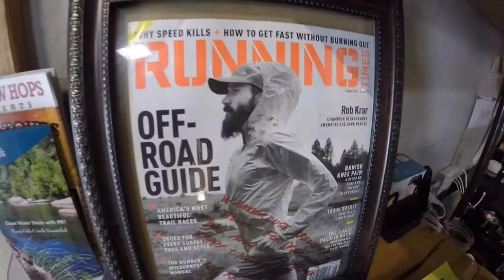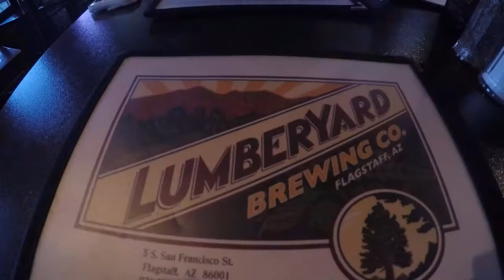Drinking Beer in Flagstaff before the overnight Amtrak to LA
We dropped the rental car off in Flagstaff and took the Amtrak sleeper train to LA (we had a roomette with beds, as you can see).  Flagstaff has a whole bunch of microbreweries, so if you like your craft beer I recommend checking it out.  The town is also at a  pretty high elevation with great running trails, so would make an awesome place to be based for a training camp!  The breweries that we checked out during our time in Flagstaff were:

1. Wanderlust Brewing Co (conveniently located across the road from the car rental place!)
2. Dark Sky Brewing Co (downtown)
3. Beaver Street Brewery (downtown near the Amtrak station)
4. Lumberyard Brewing Co (downtown next to station)

There are loads more but sadly we didn't get a chance to sample their beers!